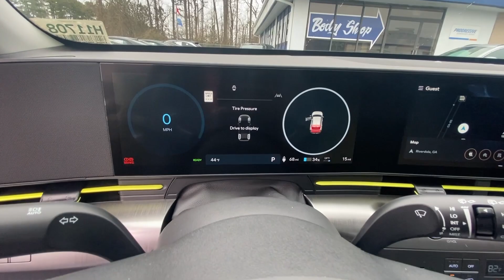2024 Hyundai Kona_Electric_Limited Riverdale, Morrow, Union City, Jonesboro, Forest Park, GA H11708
A2b New 2024 Hyundai Kona_Electric_Limited  available in Riverdale, Georgia at Southtowne Hyundai of Riverdale. Servicing the Morrow, Union City, Jonesboro, Forest Park, GA area.

Price includes: $7500 - Retail Bonus Cash. Exp. 01/31/2024   Abyss Black Pearl 2024 Hyundai Kona Electric Limited Automatic Single-Speed Automatic Electric Motor ABS brakes Active Cruise Control Alloy wheels Compass Electronic Stability Control Front dual zone A/C Heated and Ventilated Front Bucket Seats Heated door mirrors Heated front seats Illuminated entry Low tire pressure warning Navigation System Power Liftgate Power moonroof Remote keyless entry Traction control.brbrHome of the 20 YEAR / MILLION MILE WARRANTY! ABS brakes Active Cruise Control Alloy wheels Compass Electronic Stability Control Front dual zone A/C Heated and Ventilated Front Bucket Seats Heated door mirrors Heated front seats Illuminated entry Low tire pressure warning Navigation System Power Liftgate Power moonroof Remote keyless entry Traction control 10.65 Axle Ratio 17 x 7.0 Alloy Wheels 4-Wheel Disc Brakes 8 Speakers Air Conditioning AM/FM radio: SiriusXM Apple CarPlay and Android Auto Auto High-beam Headlights Auto-dimming Rear-View mirror Automatic temperature control Brake assist Bumpers: body-color Delay-off headlights Driver door bin Driver vanity mirror Dual front impact airbags Dual front side impact airbags Emergency communication system: Bluelink+ Front anti-roll bar Front Bucket Seats Front Center Armrest w/Storage Front wheel independent suspension Fully automatic headlights Garage door transmitter: HomeLink Heated steering wheel H-Tex Leatherette Seat Trim Leather steering wheel Occupant sensing airbag Overhead airbag Panic alarm Passenger door bin Passenger vanity mirror Power door mirrors Power driver seat Power steering Power windows Radio: AM/FM/HD Radio/SiriusXM Rear seat center armrest Rear window defroster Rear window wiper Roof rack: rails only Security system Speed control Speed-sensing steering Split folding rear seat Spoiler Steering wheel mounted audio controls Telescoping steering wheel Tilt steering wheel Trip computer Turn signal indicator mirrors Variably intermittent wipers and Ventilated front seats. 129/103 City/Highway MPGbrbrbr$1250 MUST FINANCE WITH HMFC Prices do not include government fees which include tax tag and title. All prices Include all available discounts and rebates. Specifications and availability subject to change without notice. See dealer for most current information. **Consumer must print and present prior to purchase for discounted price.**Employees and their family members are excluded from special pricing discounts**. Priced units must be in-transit or in stock to qualify. Special order location fees for special request units have a $1500 order fee regardless of distance. All images are for illustrative purposes only actual product may vary see dealer for details or questions.